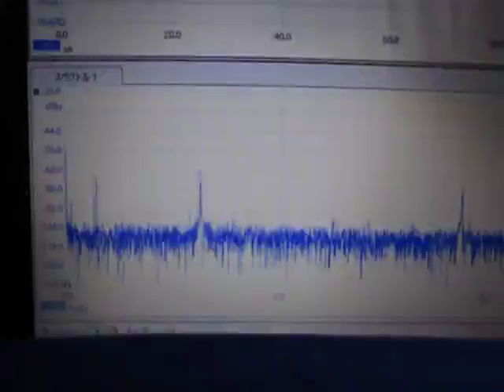超音波プローブの超音波発振制御実験 （超音波システム研究所 ultrasonic-labo）